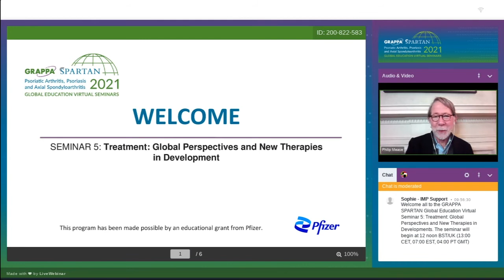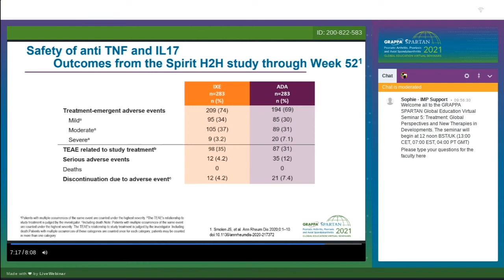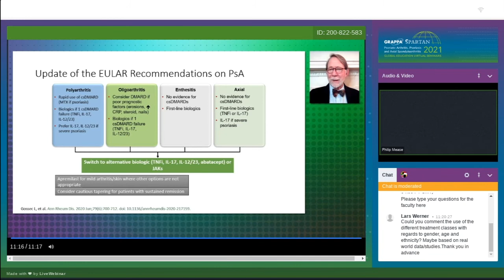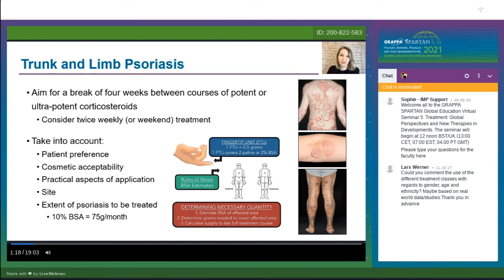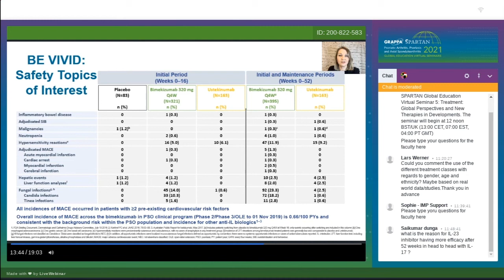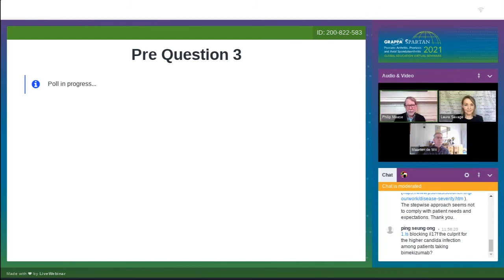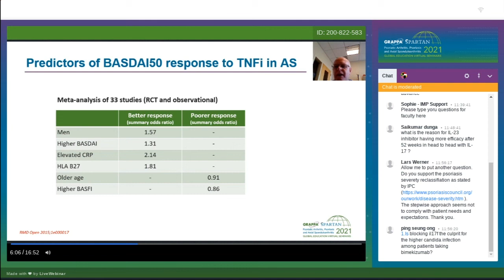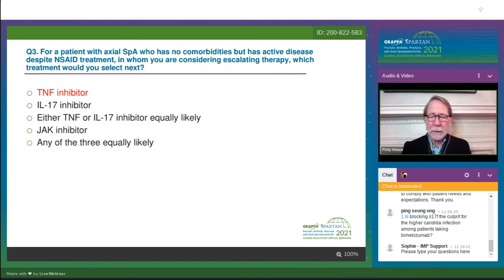May 27, 2021: Treatment: Global Perspectives and New Therapies in Development